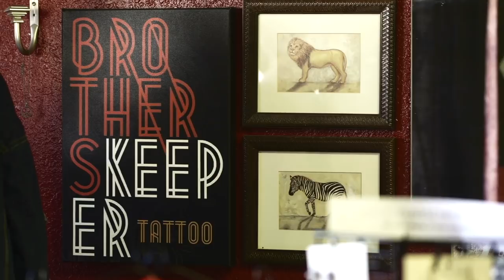Brother's Keeper - Lantern Timelapse